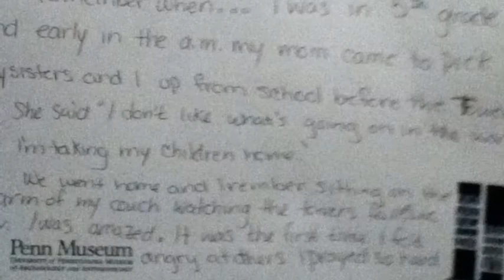UPenn Trip Reflections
Becca, Celia, Jordan